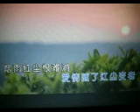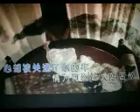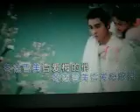红尘恨难消【WB】（甫人---王永飞）2021 1 24